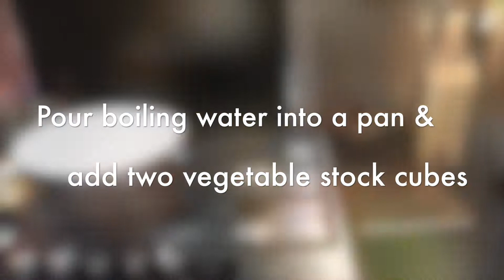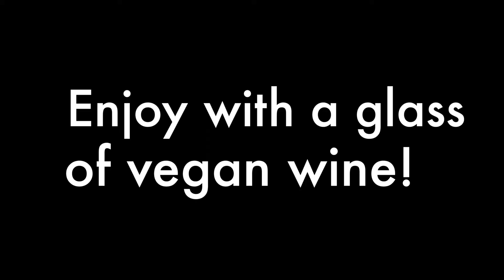Vegan Spanish rice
Welcome to my first ever YouTube video! I want to share a really quick and easy Spanish style rice recipe. You need 3 cloves of garlic, a large onion, 4 tomatoes, some saffron, asparagus, green beans, olive oil, 100g of paella rice per person, 2 veg stock cubes, salt and a lime. You also need a medium size frying pan (for two people) a small saucepan for the stock and a blender (optional, you can press the garlic and chop the onion more finely instead). It takes about 35 minutes to make.

Music licenses by Apple through iMovie.